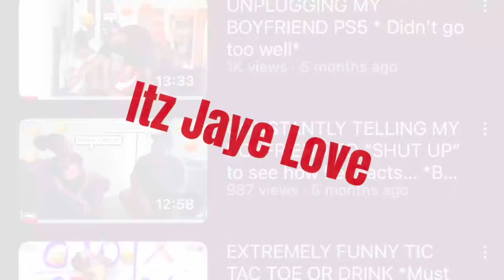Asking My boyfriend can I have a “Sugar Daddy” to get his reaction… Never again 😳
Hello everyone and thanks for clicking on my video. If